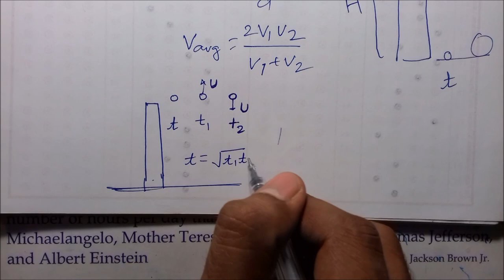KINEMATICS TRICKS| JEE NEET VERY IMPORTANT | ESA CLASSES